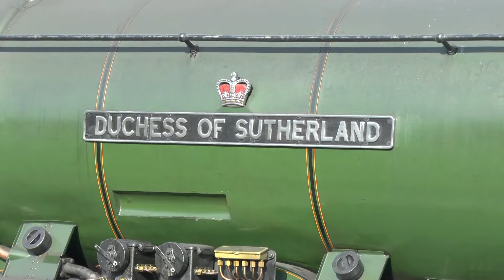Duchess of Sutherland Gloucester 10th October 2017